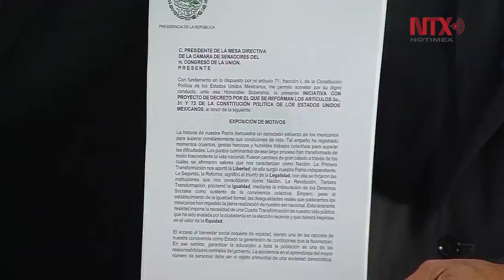El presidente Andrés Manuel López Obrador firmó la iniciativa de revocación de la reforma educativa.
En conferencia de prensa, el mandatario señaló que se destinarán más recursos para que ya no haya más estudiantes rechazados en el nivel medio superior y superior; se construirán 100 universidades públicas y se otorgarán 300 mil becas a estudiantes de nivel superior de escasos recursos económicos.